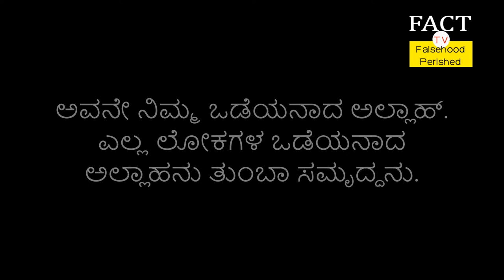ನಿಮ್ಮ ಸೃಷ್ಟಿಕರ್ತನ ಸಂದೇಶ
ಅಧ್ಯಾಯ 40: ಅಲ್ ಮೂಮಿನ್ (ವಿಶ್ವಾಸಿ), ಸೂಕ್ತ  64

ಅಲ್ಲಾಹನೇ ನಿಮ್ಮ ಪಾಲಿಗೆ ಭೂಮಿಯನ್ನು ವಾಸದ ನೆಲೆಯಾಗಿಸಿದವನು ಮತ್ತು ಆಕಾಶವನ್ನು ಚಪ್ಪರವಾಗಿಸಿದವನು ಮತ್ತು ನಿಮಗೆ ರೂಪವನ್ನು ನೀಡಿದವನು ಹಾಗೂ ನಿಮ್ಮ ರೂಪವನ್ನು ಅಂದಗೊಳಿಸಿದವನು ಮತ್ತು ನಿರ್ಮಲ ವಸ್ತುಗಳ ಮೂಲಕ ನಿಮಗೆ ಆಹಾರವನ್ನು ಒದಗಿಸಿದವನು. ಅವನೇ ನಿಮ್ಮ ಒಡೆಯನಾದ ಅಲ್ಲಾಹ್. ಎಲ್ಲ ಲೋಕಗಳ ಒಡೆಯನಾದ ಅಲ್ಲಾಹನು ತುಂಬಾ ಸಮೃದ್ಧನು.